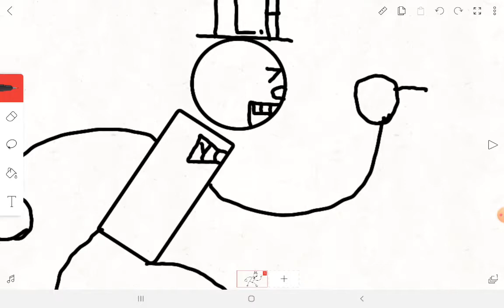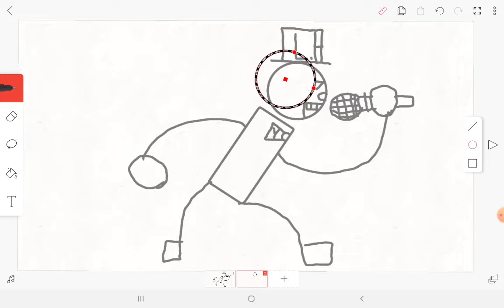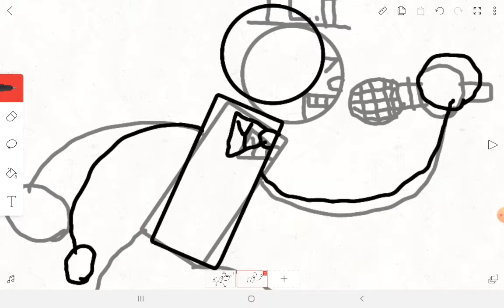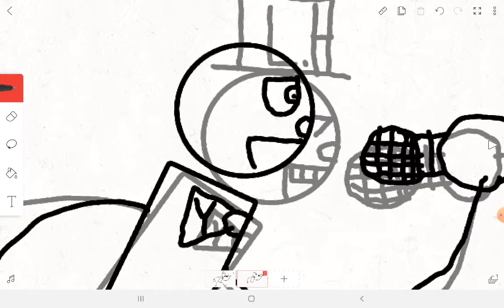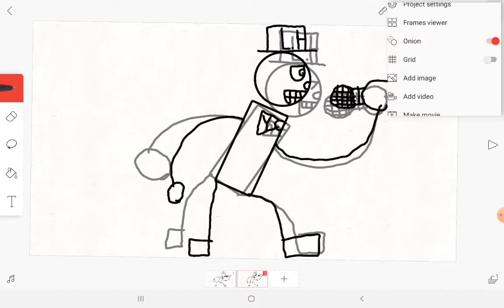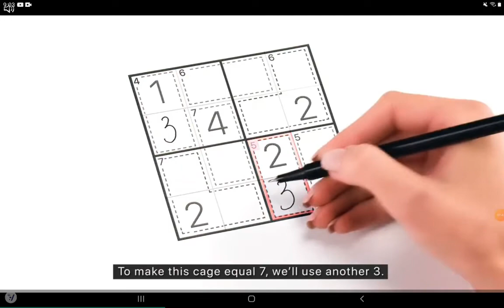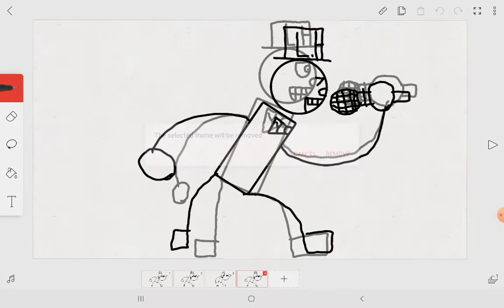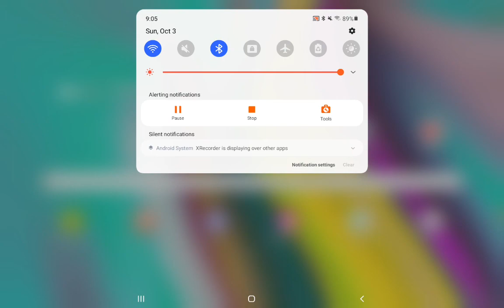Watch Me Remake Phase 1 With 10 fps